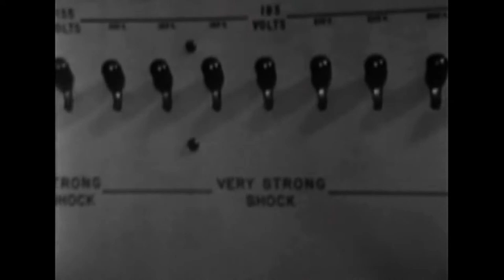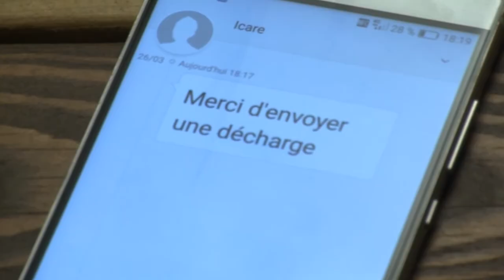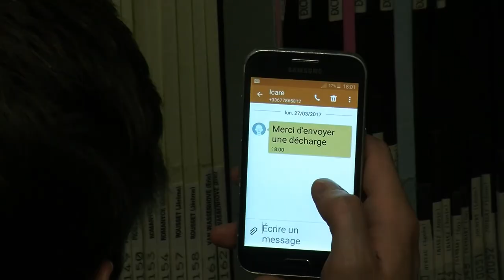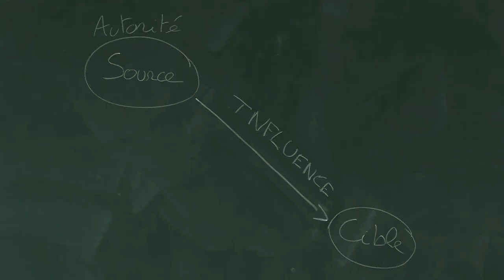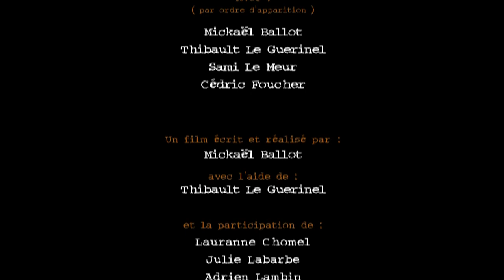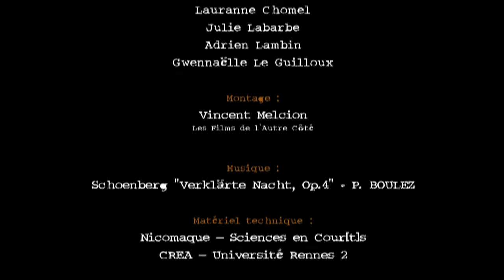Sous missions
2020, suite à un coup d'État en France et l'avènement d'un régime totalitaire, un protocole d'expérimentation scientifique nommé Icare voit le jour. De nombreux individus sont placés sous surveillance, chargés d'administrer une décharge électrique à un tiers lorsque celui-ci se comporte mal afin d'éradiquer tout comportement déviant. On y suit deux individus, l'un obéissant aux autorités, l'autre non, l'occasion pour les scientifiques d'analyser les processus psychologiques actifs dans la situation de «soumission à l'autorité» mis en évidence par Stanley Milgram dans les années 60.

Par Mickaël Ballot